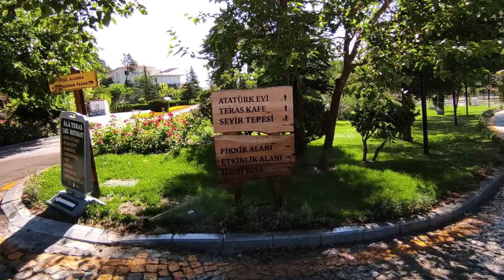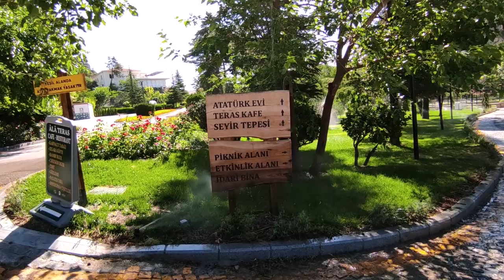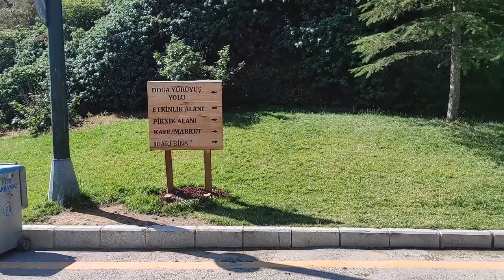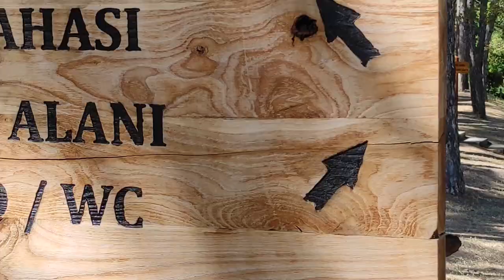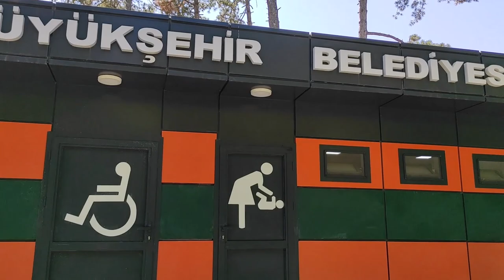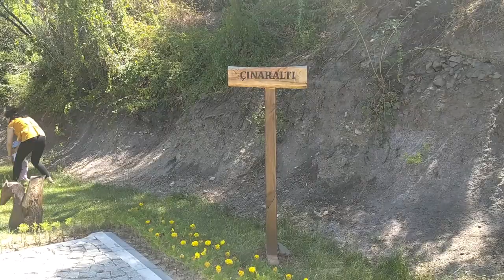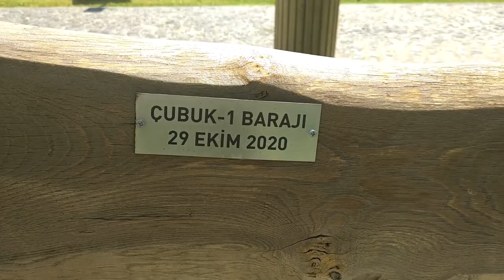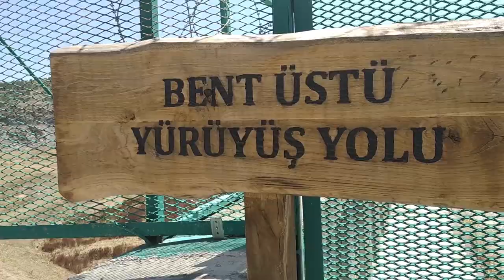ÇUBUK-1 BARAJI MESİRE ALANI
Çubuk barajı rekreasyon alanında pikniğe  gittik. Oralar yenilenmiş, çok güzel olmuş. Malum her yerde şuanda mangal yakmaya izin verilmiyor. Burası bunun için uygun.
Çok temiz ve ferah bir yer. Ailecek güzel bir gün geçirebilirsiniz.
Keyifli seyirler.